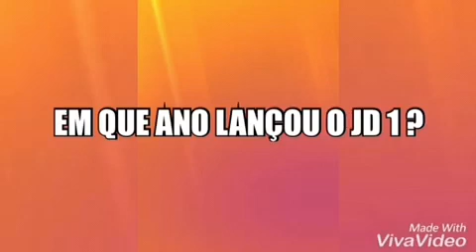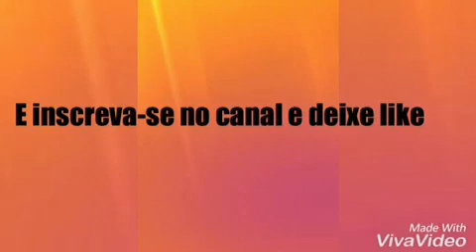Você é um verdadeiro Just Dancer? Se você é então responda essas perguntas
Vamos bater 130 inscritos

E até o próximo video